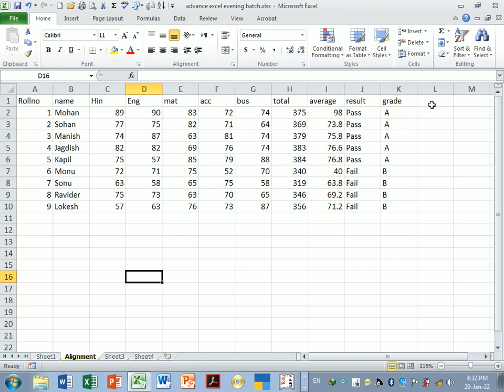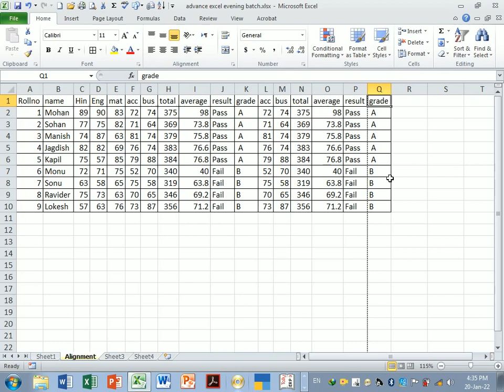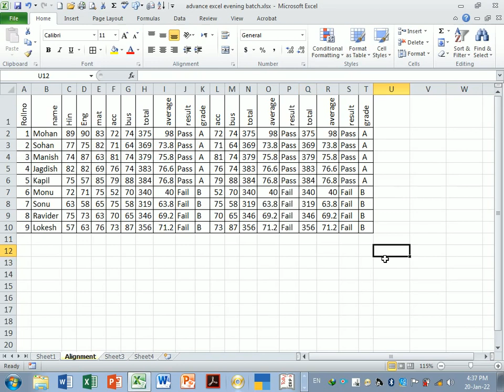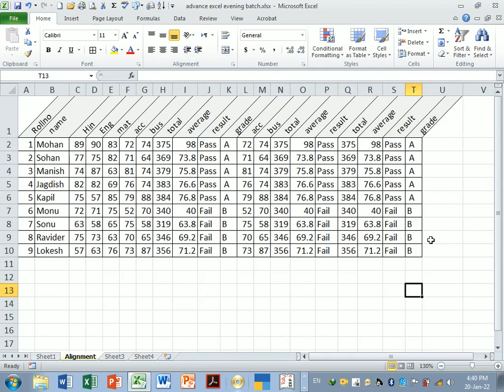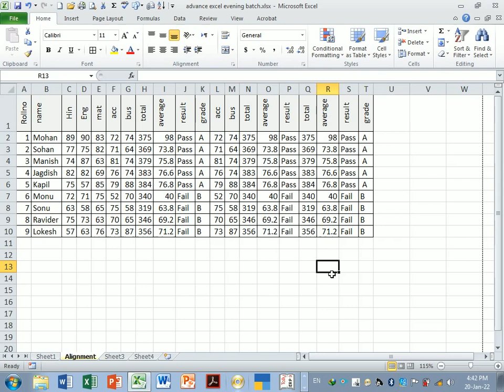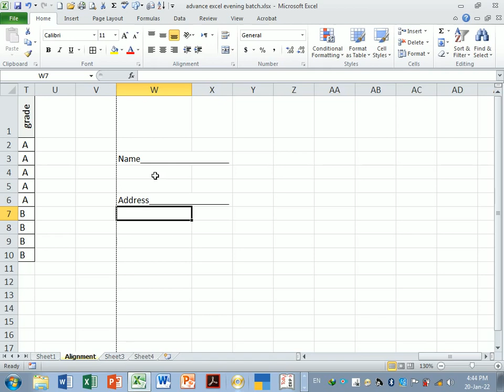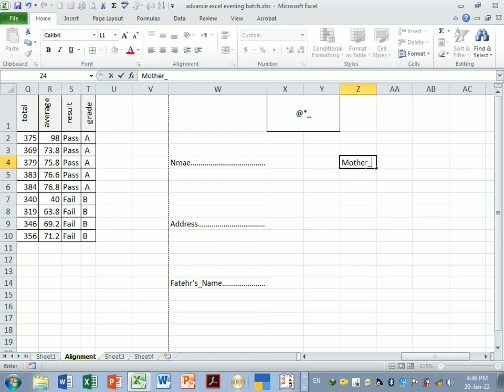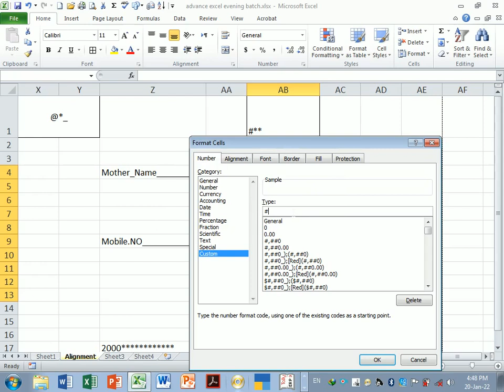Alignment in Excel | Excel Alignment Option Set alignment in excel in hindi |Text Alignment in excel